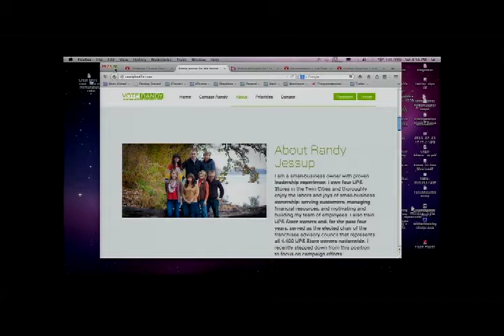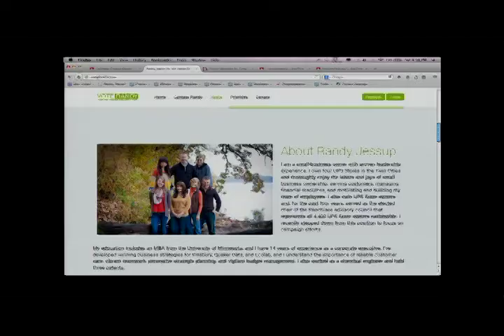Randy Jessup MN42A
Tony Hernandez and Jeff Williams interview Randy Jessup, who is running for the MN House of Representatives seat in District 42A